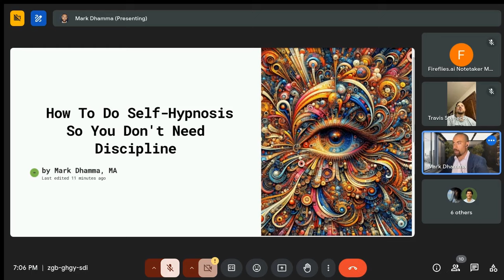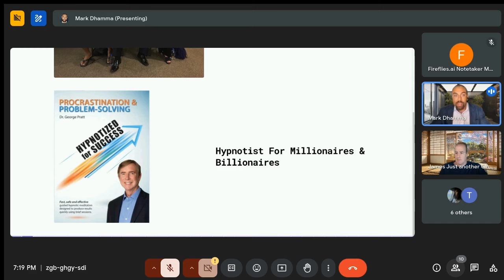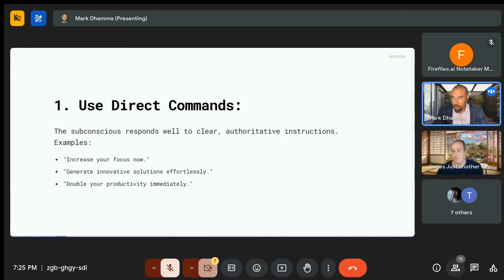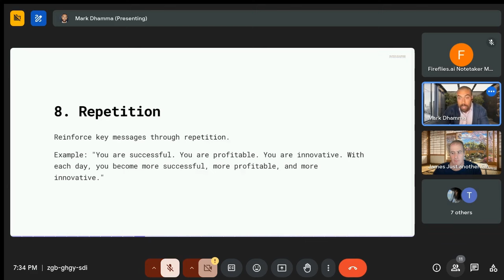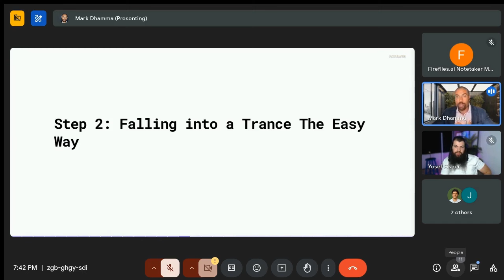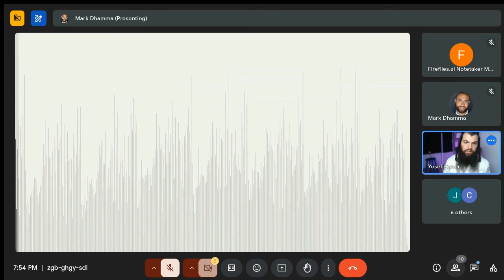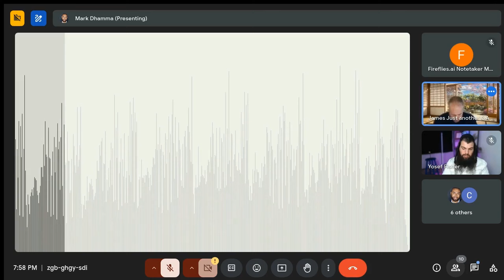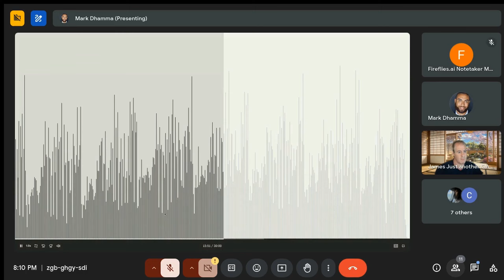[FREE Workshop] How To Do Self Hypnosis So You Don't Need Discipline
Discover the life-changing power of self-hypnosis in this full-length workshop recording from high-performance coach Mark Dhamma. In just 90 minutes, you'll learn how to reprogram your subconscious mind for effortless success, unshakable confidence, and unstoppable motivation – no willpower required.

If you've ever struggled to follow through on your goals, break bad habits, or maintain the discipline to achieve your dreams, this workshop is for you. Mark reveals the exact self-hypnosis techniques used by his 7 and 8-figure entrepreneur clients to quantum leap their income, impact, and personal growth.

In this video, you'll discover:

The simple 5-step process to put yourself into a deep hypnotic trance (even if you've never meditated before)

How to implant powerful "success scripts" into your subconscious for automatic goal achievement

The millionaire mind "cheat codes" to override limiting beliefs and unlock your full potential

Proven self-hypnosis strategies to boost confidence, increase wealth, lose weight, and more

Plus, as a special bonus, Mark is giving away two free resources to help you master self-hypnosis even faster:

"20 Millionaire Entrepreneur Hypnosis Scripts" - Plug-and-play scripts to install the beliefs, habits, and traits of the world's most successful entrepreneurs

"Self-Hypnosis Script Assembly Workshop Template" - A fill-in-the-blank template to create your own custom self-hypnosis scripts for any goal or challenge

To access these powerful resources, simply click the links above and request access. Mark and his team will verify that you came from this video and grant you instant access.
By the end of this workshop, you'll have everything you need to put your success on autopilot and achieve your biggest goals faster and easier than ever before. So block off the next 90 minutes, grab a notebook, and get ready to experience the mind-bending power of self-hypnosis firsthand.
And if you want to go even deeper with this work, be sure to check out Mark's other videos and programs. As a high-performance coach to some of the world's most successful entrepreneurs, Mark is dedicated to sharing the cutting-edge mindset tools and strategies that create real, lasting transformation.
So whether you're looking to scale your business, skyrocket your income, or simply become the best version of yourself, you're in the right place.
Remember – your mind is your most powerful asset. Use it wisely.